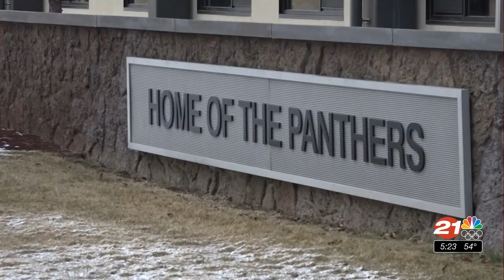One Class at a Time: Redmond High gets a Culture Club